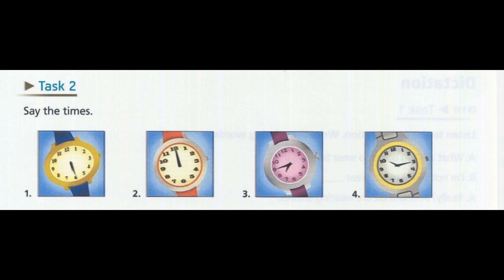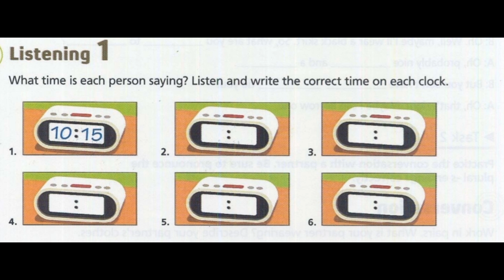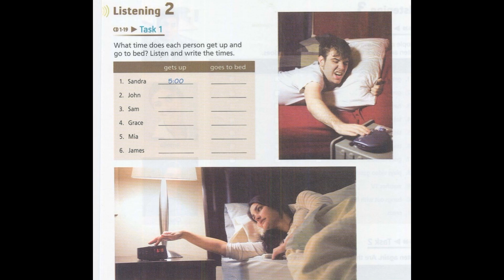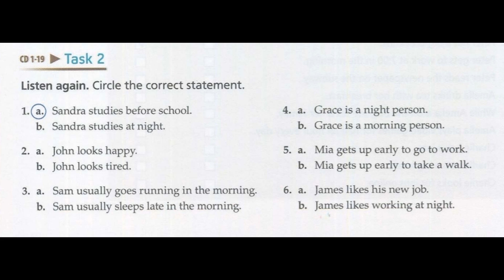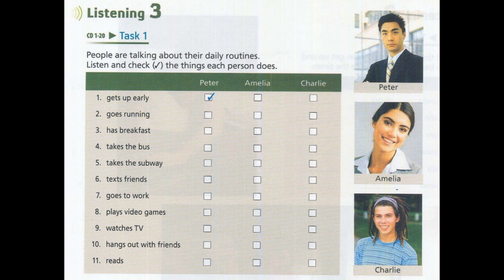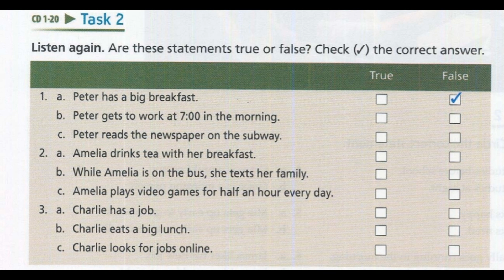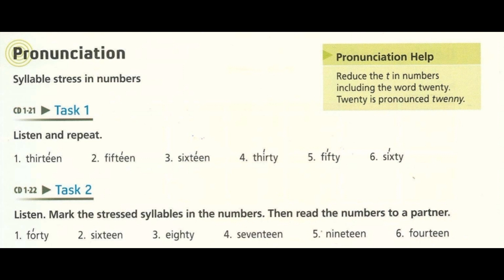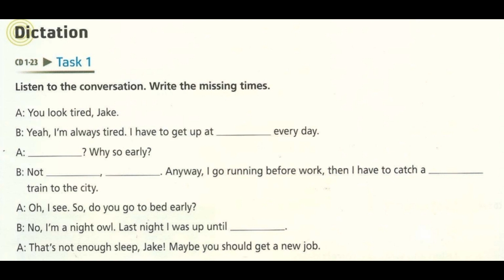Tactics for Listening Third Edition Basic Unit 4 Routines